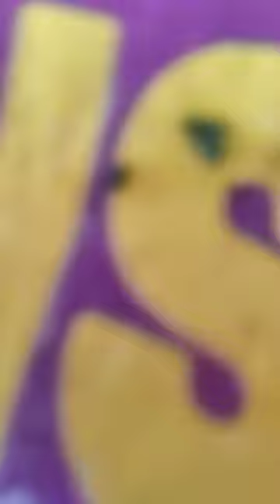25 December 2023